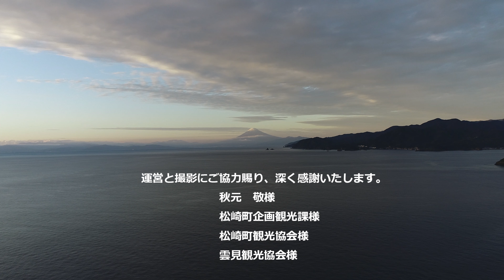第1回雲見ドローン大会（曲：「雲を見ながら」）／ Ted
2020年10月18日に西伊豆・松崎町で開催された「第1回雲見ドローン大会」の映像をお楽しみください。
運営と撮影にご協力賜り、深く感謝いたします。
秋元　敬様
松崎町企画観光課様
松崎町観光協会様
雲見観光協会様

曲は秋の夕暮れの雲見海岸をイメージして作った「雲を見ながら」です。
作曲：Ted
編曲：まぁふぃ（ストリングス・アレンジ: Ted）
演奏：まぁふぃバンド & ダンス・ミュージック・オーケストラ

撮影ドローン：DJI Phantom 4 Pro V2.0